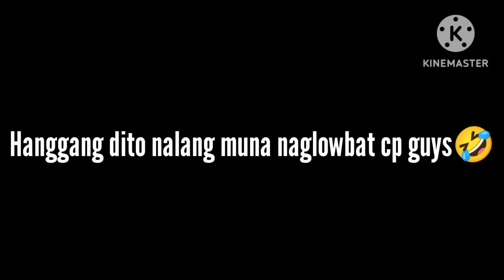Catching tabugoc (pugeta)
Nasa mababaw lang pala ang mga tabugoc